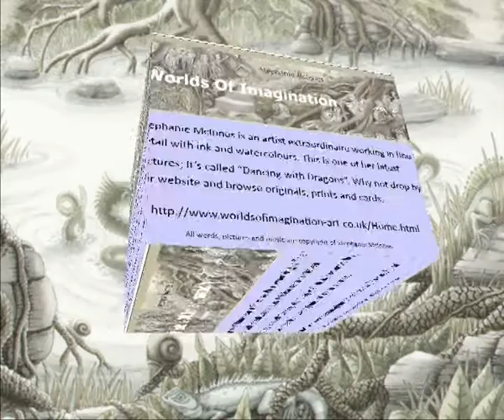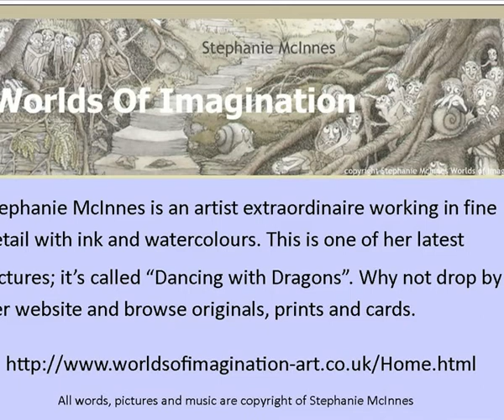fantasy art - Dancing with Dragons - Fairy art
Deep in the enchanted forest lays a tranquil and dormant lake. Beneath a full moon the lake awakens and is transformed into a place of magic where fairies and water dragons dance in the silvery reflections of the moon. The magical pen of Stephanie has captured the moment to perfection yet again.Inspired by artists such as Arthur Rackham and Brian Froud, her imagination knows no bounds and her ability with fine ink is unequalled.  Perhaps you should visit Stephanies website, I'm sure you will be captivated. Its only one step into the world of imagination